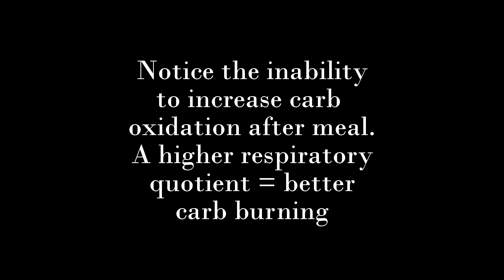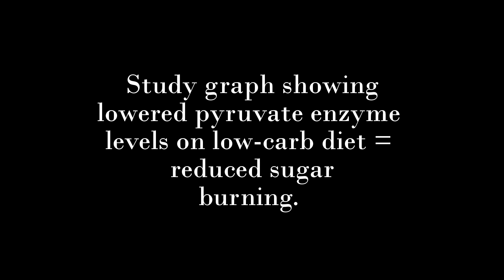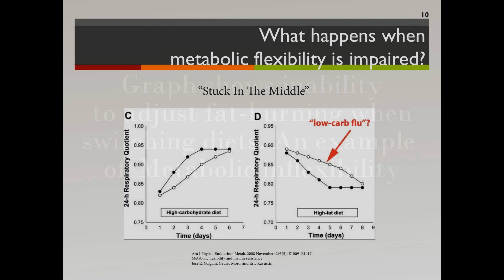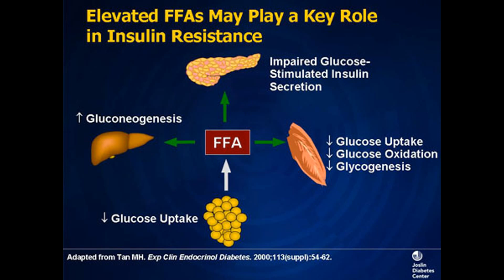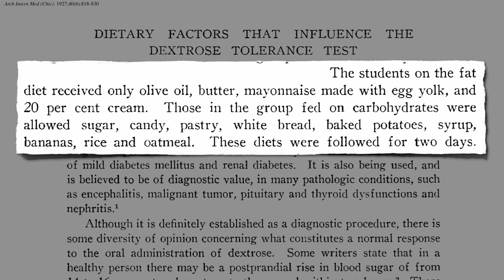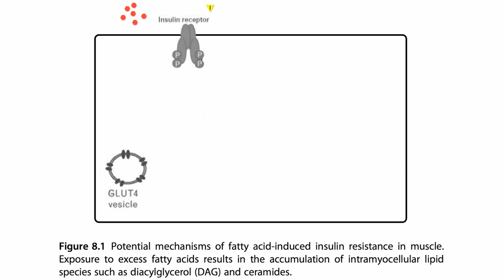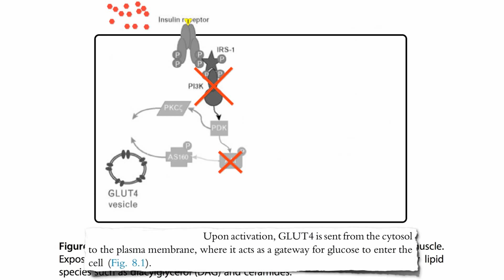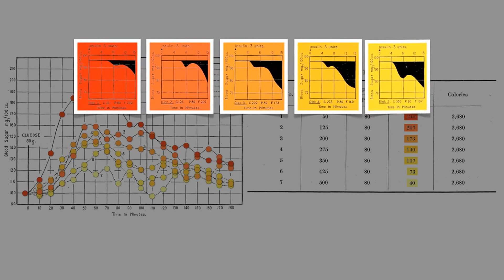Sugar-Loss Vs. Fat-Loss: The Bittersweet Truth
Mild fasting hyperglycemia shifts fuel reliance toward fat during exercise in adults with impaired glucose tolerance.

Why exercise before breakfast may not be for diabetes patients-

Long-term ketogenic diet causes glucose intolerance and reduced β- and α-cell mass-

Role of pyruvate dehydrogenase kinase 4 in regulation of blood glucose levels.

Substrate source utilisation in long-term diagnosed type 2 diabetes patients at rest, and during exercise and subsequent recovery.

Metabolic flexibility in the development of insulin resistance and type 2 diabetes: effects of lifestyle.

Effects of aerobic training on pyruvate dehydrogenase and pyruvate dehydrogenase kinase in human skeletal muscle.

The relationship between human skeletal muscle pyruvate dehydrogenase phosphatase activity and muscle aerobic capacity.

Effects of insulin resistance on substrate utilization during exercise in overweight women.

Metabolic inflexibility is a common feature of impaired fasting glycaemia and impaired glucose tolerance.